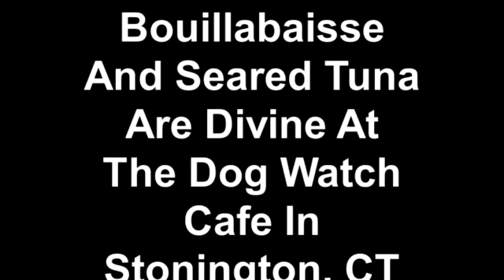Bouillabaisse And Seared Tuna Are Divine At The Dog Watch Cafe In Stonington, CT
My good friends, Mike Rabinowitz and Merrily Baxter took me to this fantastic restaurant in Stonington, CT, The Dog Watch Cafe. Owners, Dave, Kathy and Chef Jim gave me the skinny on why their food is so delish. We tasted their world-class Bouillabaisse, the tender seared tuna and those wonderful broiled sea scallops. Dessert was just as good, with Wendy's famous ice cream pie, the mountain of chocolate and the mud pie. We couldn't decide which was the so we ate them all. How the hell did such a great restaurant wind up in Stonington, CT?